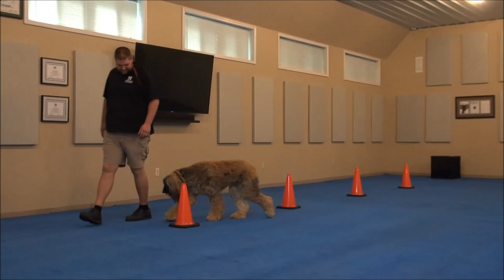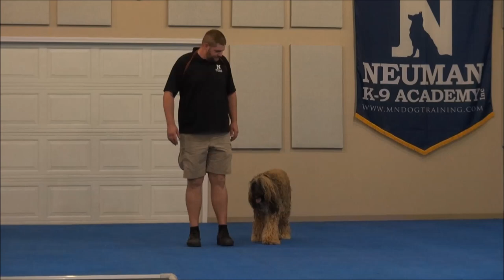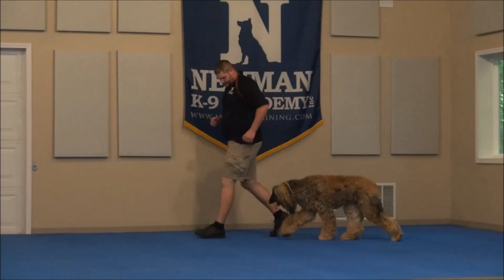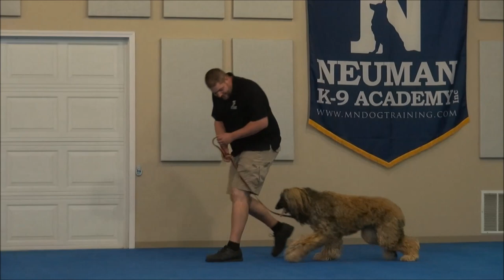Alekos (Afghan Hound) Boot Camp Dog Training Video Demonstration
Alekos (Afghan Hound) graduated from the dog training boot camp at Neuman K-9 Academy. This program included obedience commands to sit, stay, heel or walk on a loose leash, come when called, proper etiquette, no jumping up, meeting and greeting people under control, and running on a treadmill.

Our dog training camp provides programs for Afghan Hound's such as boot camp, obedience training, and puppy camp.